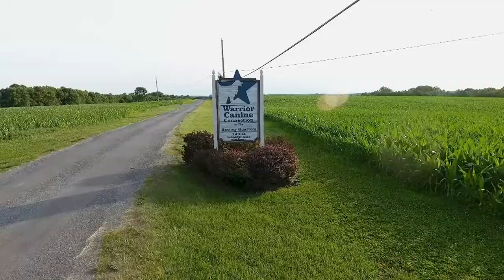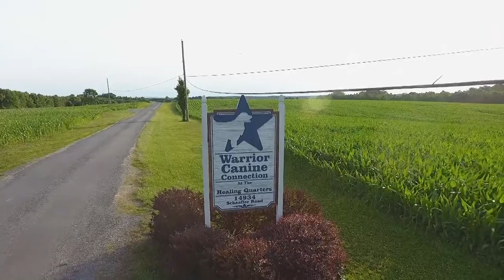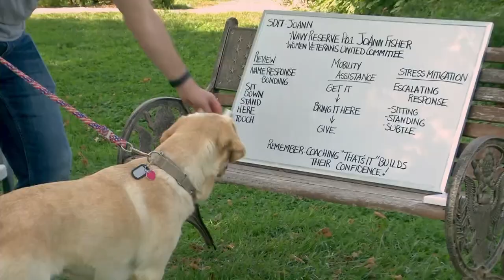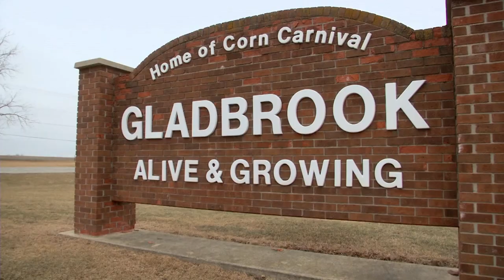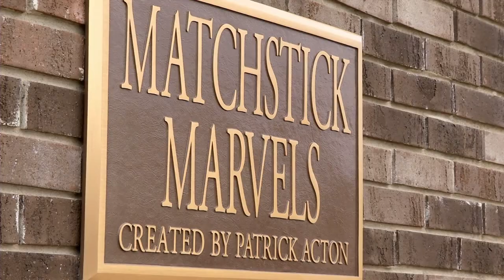Canine Warrior Connection/Matchstick Marvels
Christmas comes early for a special organization that trains service dogs to support veterans who have been injured or traumatized by war. Rodney and Jann return to Warrior Canine Connection with a surprise gift that will transform these healing grounds and help ensure America's heroes have a sanctuary for recovery. Then meet a man whose hobby started small -- but now “Ripley’s Believe It or Not” buys his matchstick creations and displays them around the world.